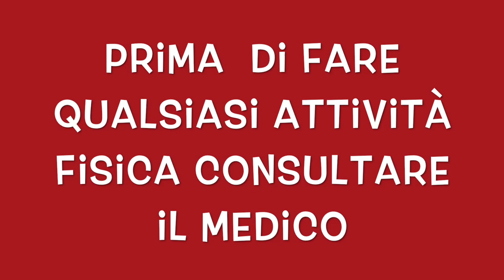ALLENAMENTO Hitt Con La Corda Total Body Brucia Grassi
circuito brucia grassi per mantenersi in forma in corto tempo.
salto della corda esercizi funzionale, gambe addome e braccio.